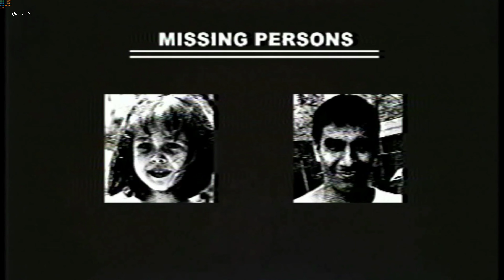THE REAL CULPRIT BEHIND THE TRAGEDY OF THE DINER | DINER 87 | INDIE GAME GAMEPLAY WALKTHROUGH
GAMEPLAY WALKTHROUGH PLAYTHROUGH BEST INDIE GAMES VISUAL NOVEL GAME JAM